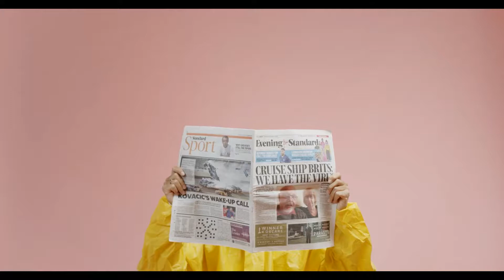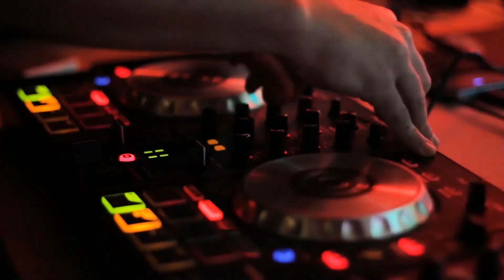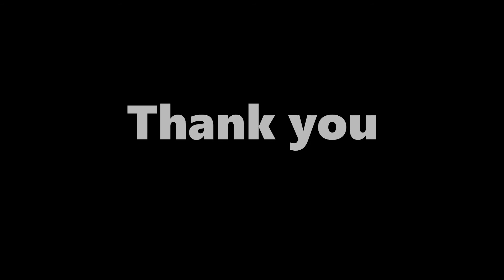Book of Deathstep is out!📚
Hi!
After many months of work, the book is finally out!

Bye!